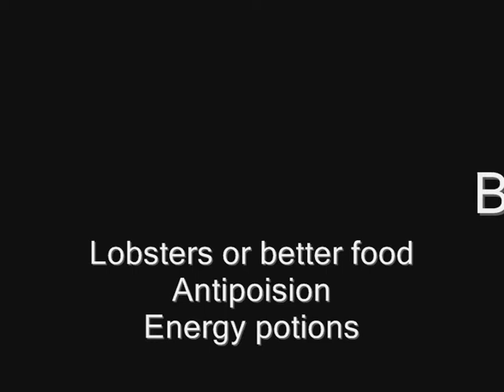Runescape Agility - Wilderness Course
The Wilderness Agility Course is a high level obstacle course